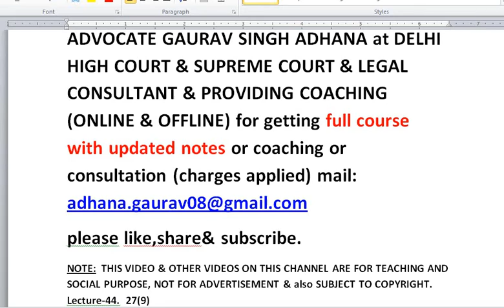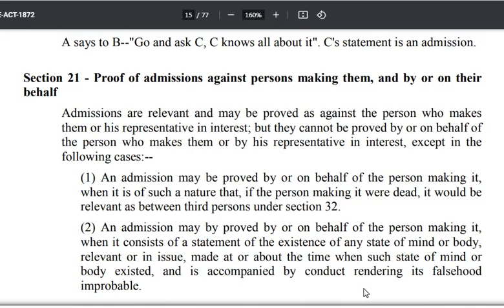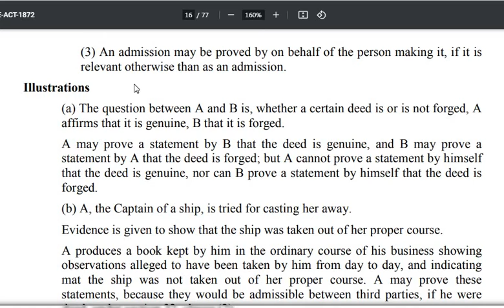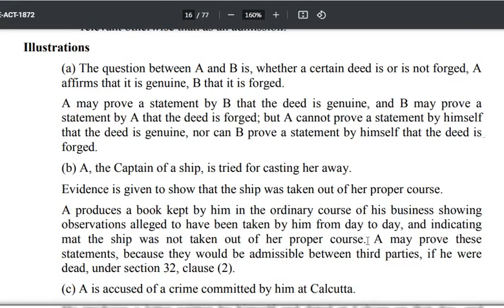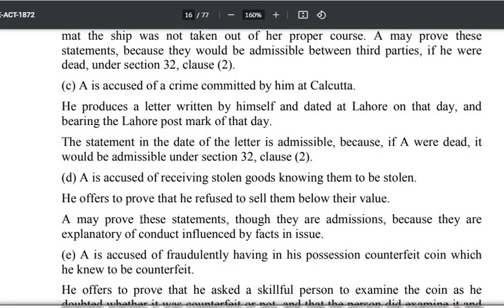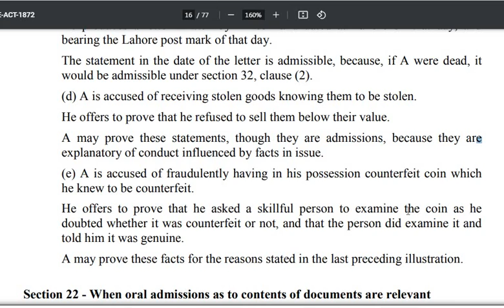evidence lecture 44, relevancy of admissions & confession s 21 part 2